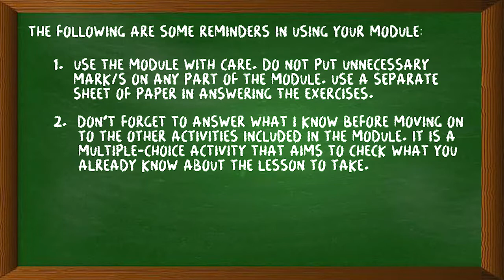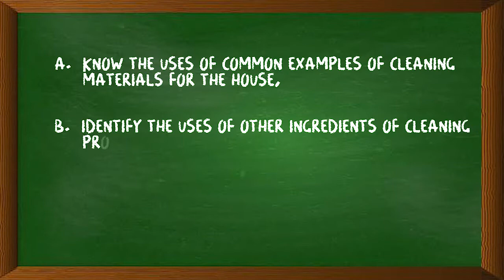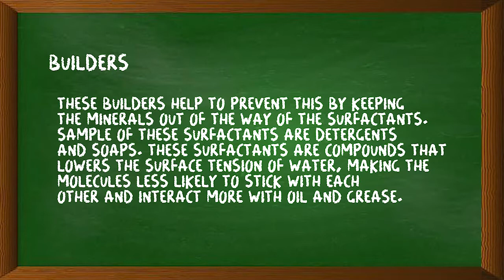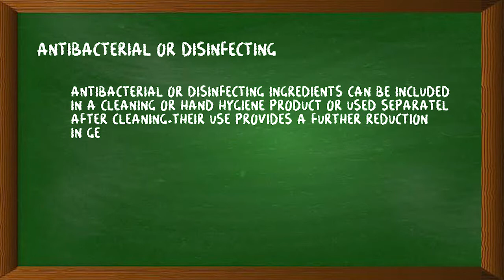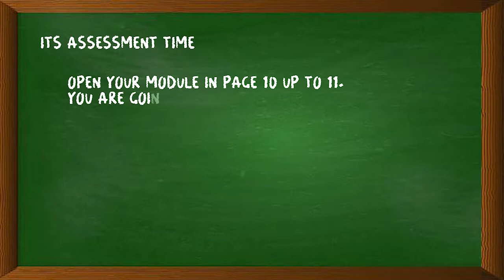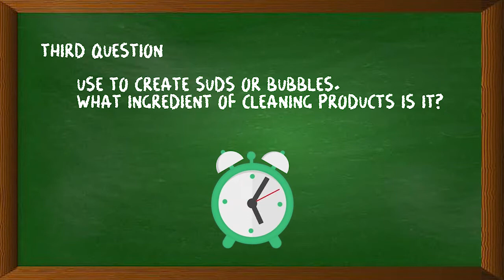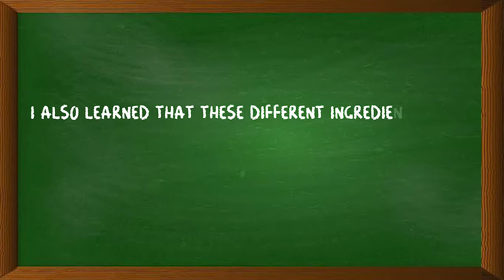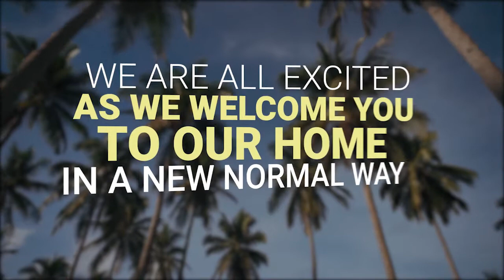PHYSICAL SCIENCE - USES OF INGREDIENTS OF HOUSEHOLD CLEANING PRODUCTS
LHESTER JAY U. SALAO

PAUL JOHN P. INFANTE